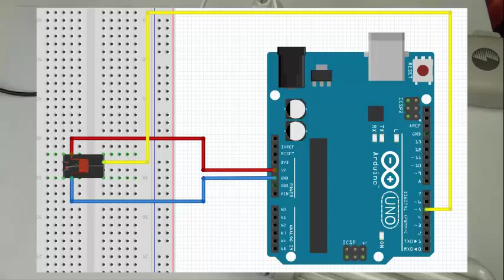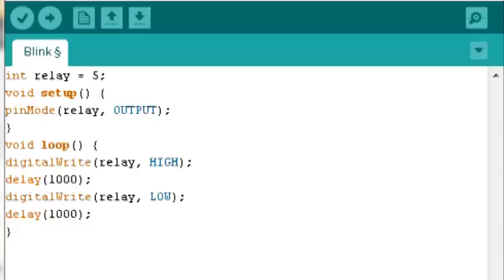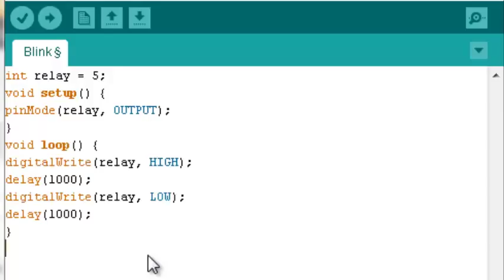Tutorial: How to use a Relay Module